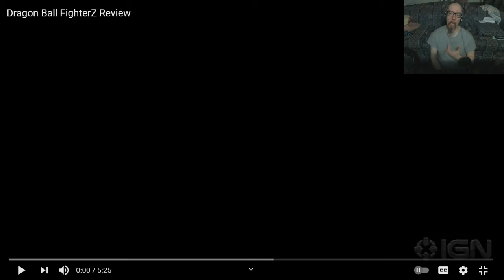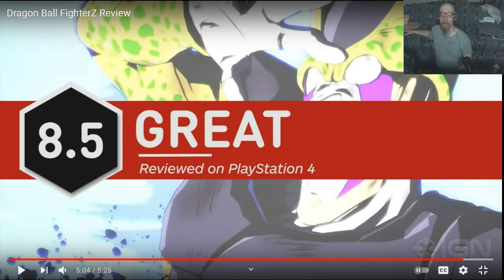Commenting on a Game Review Video, 7/4/2021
As a heads-up, in the first half of the video the sound is pretty loud, as I forgot to turn it down before starting this.

And secondly I do a lot of babbling in various parts of this vid, more than I normally do (one of few times I should've just done this scripted). Again, just to be fair to warn you.